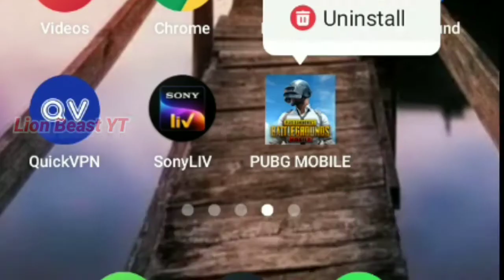we miss you pubg 🧐🧐